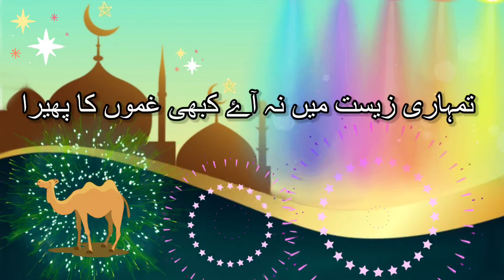Eid Ul Adha WhatsApp Status / Eid Ul Adha Status / Islamic Shayari Status / Islamic Status / Dua